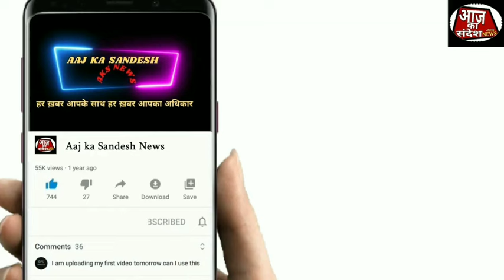AMBERNATH |थाने,मुंबई,रायगढ़ ज़िला में ज़ोरदार बारिश से लोगों में डर का माहोल।aajkasandeshnews